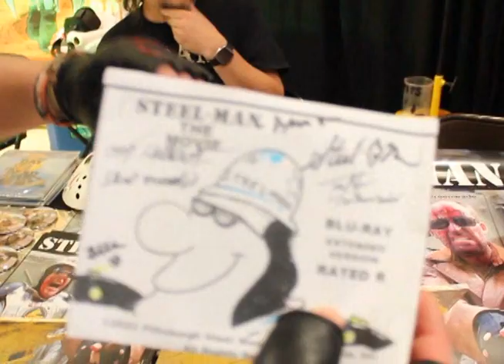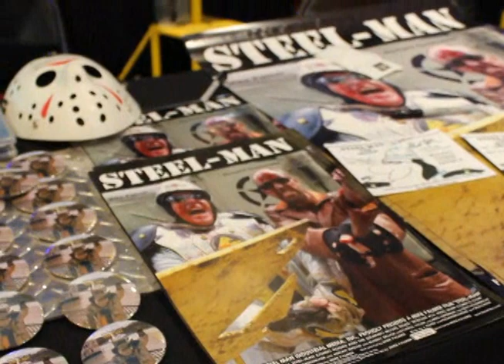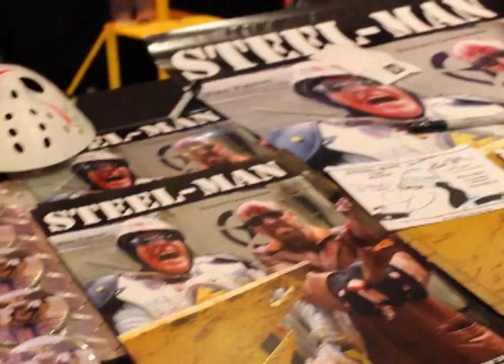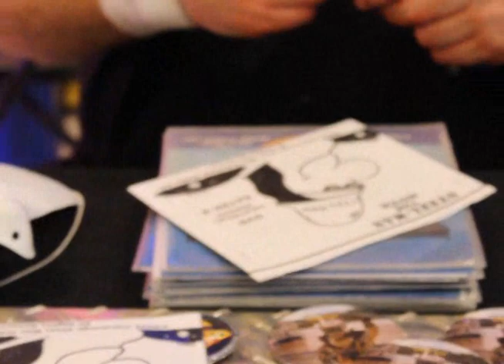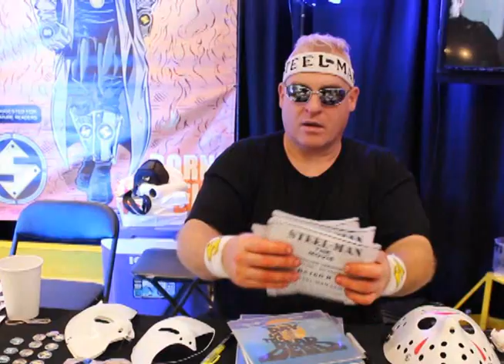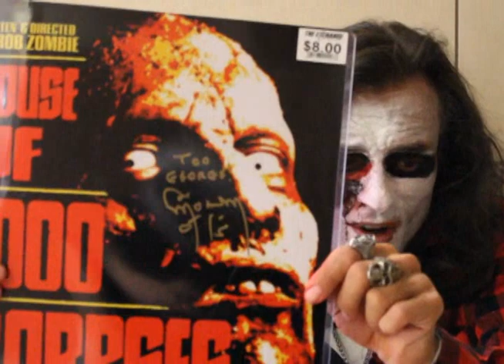Living Dead Weekend 2022 At The Monroeville Mall